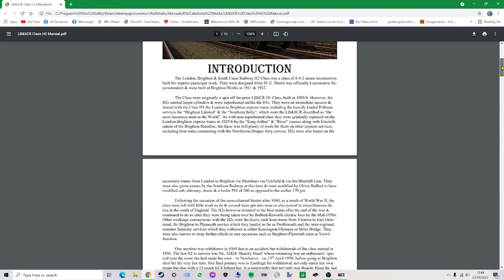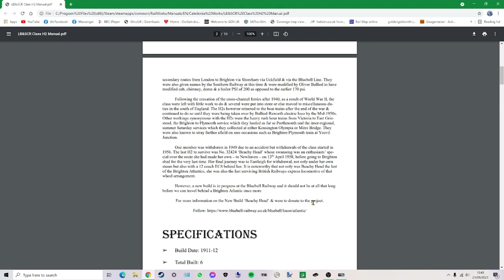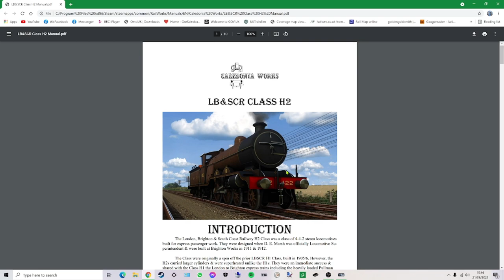Caledonia Works LB&SCR H2 review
Hi everyone in this video I explain why I haven't been posting at all and I show you the latest from Caledonia Works.